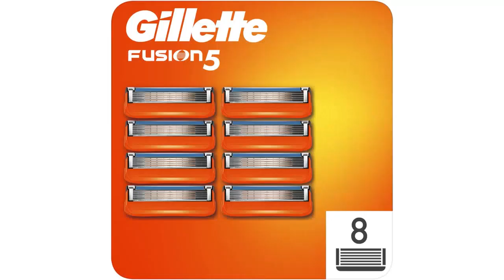【CUCHILLAS GILLETTE PROGLIDE】Los 5 Mejores Productos de Cuchillas Gillette ProGlide 🙂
✋  Aquí están los 5 mejores productos de cuchillas gillette proglide disponibles en el mercado.

🔽🔽🔽 ENLACES DE COMPRA CUCHILLAS GILLETTE PROGLIDE 🔽🔽🔽

1) Gillette Fusion 5 Cuchillas de Afeitar Hombre, Paquete de 5 Cuchillas de Recambio

2) Gillette ProGlide Cuchillas de Afeitar Hombre, Paquete de 3 Cuchillas de Recambio

3) Gillette Fusion 5 Maquinilla de Afeitar Hombre + 11 Cuchillas de Recambio

4) Gillette Fusion 5 Maquinilla de Afeitar Hombre + 6 Cuchillas de Afeitar de Recambio, 1 Maquinilla y 6 Cabezales de Recambio

5) Gillette Fusion5 Cuchillas de Recambio Para Maquinilla De Afeitar Para Hombre, 8 Uds

00:00 - Intro
00:05 - 1) Gillette Fusion 5 Cuchillas de Afeitar Hombre, Paquete...
00:41 - 2) Gillette ProGlide Cuchillas de Afeitar Hombre, Paquete de...
01:24 - 3) Gillette Fusion 5 Maquinilla de Afeitar Hombre +...
01:59 - 4) Gillette Fusion 5 Maquinilla de Afeitar Hombre +...
02:36 - 5) Gillette Fusion5 Cuchillas de Recambio Para Maquinilla De...
03:17 - Outro